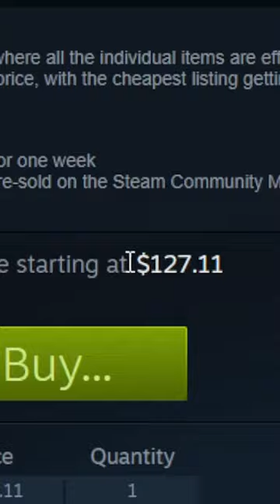WHY I DON'T INVEST IN GOLD STICKERS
Here is why I don't invest in gold csgo stickers. The paris major sale is right around the corner so I decided to make this csgo investing video to explain briefly why I don't buy gold autograph and team stickers from the majors.